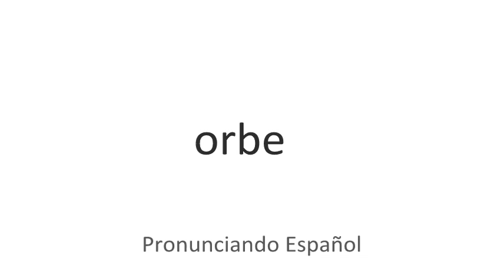Cómo se pronuncia Orbe